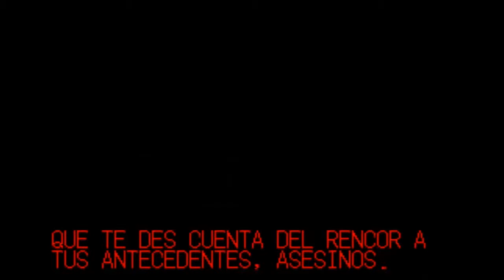Nakoruru (color 2) Samurai Shodown _ L8 _ 1cc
muy pronto, más de SAMURAI SHODOWN. L8 _ 1cc
Comentarios desactivados : porque nadie comenta sobre los juegos!